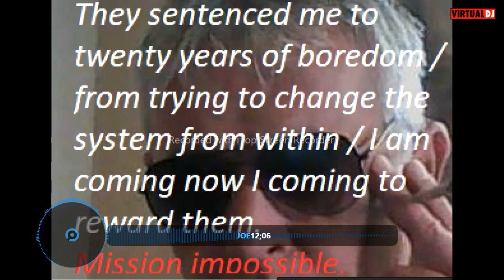Joe Cocker - First We Take Manhattan - Remast. Exten. Dino Ieronimo.